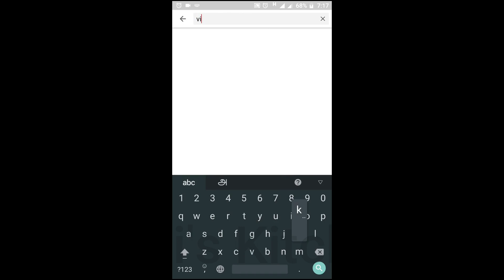Arai keerai kadayal in tamil | Arai Keerai paasi parupu Kadayal | Keerai masiyal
In this video let’s learn how to prepare Arai Keerai kadayal. It is one of the healthiest spinach, which has the power of preventing some common diseases like phlegm, fever, gastric trouble and diseases related to fever.

INGREDIENTS:
Arai Keerai
Paasi parupu - 1/4 cup
Salt required
Oil required
Vadagam- some